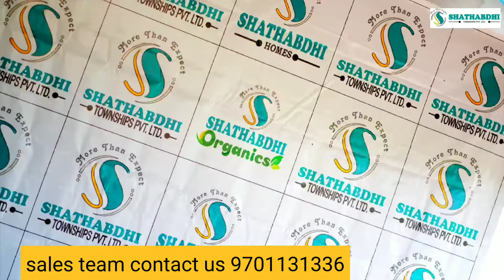DTCP APPROVED | layout| KISHAN NAGAR| SHADNAGAR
*Booking Open for " Silver Stone", Shadnagar*
*TLP NO:214/2022/H Bookings are going on:-*
Minimum plot's size:- 147 sq yards.
Price:- 9000 per sq yard (Payment within 45 days for normal plots) and 10000 per sq yard (Payment within 45 days for VIP commercial Plots).

Location:- Shadnagar.

*Distance Stats:-*
Shadnagar Railway station *(7kms)*
Back side of ISRO *(5kms)*
Near to NRSC *(4kms)*
Shadnagar Bus Depot *(3kms)*
Close to Market *(2kms)*
And many more
*DTCP Layout*

*Appreciation Stats:-*
1km Proximity towards *present settlement.*
3 kms from *Shadnagar- Pargi Highway.*
Within 6 kms, there will be a *current job Prospect.*
*Lot of Purposed Govt. Projects* within 15 kms of Surrounding.
Just *4 to 5 kms of distance, *Market price* are  available between *@15000 to 25000 per sq yard.*
So it's a good investment proposal to invest in open Plots at Shadnagar with *DTCP layout* and Directly comes under *R1 zone.*